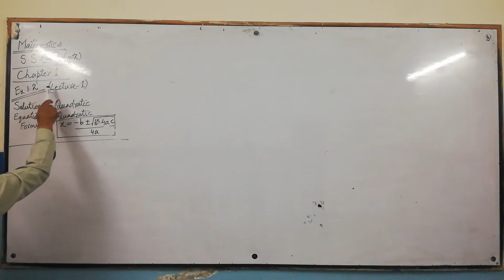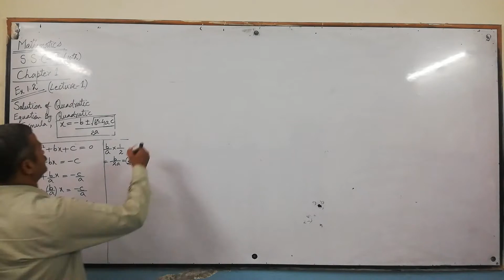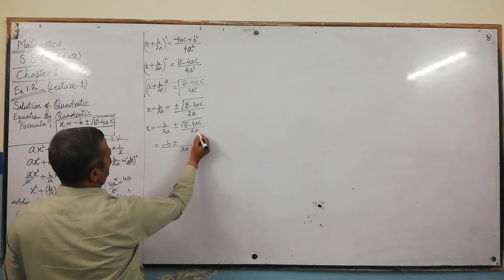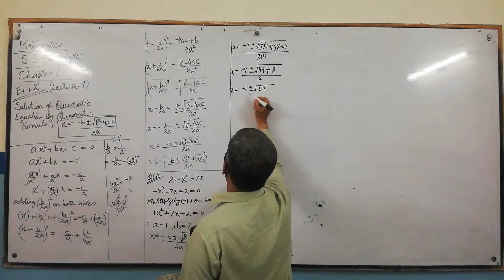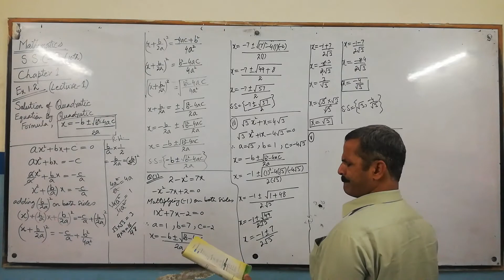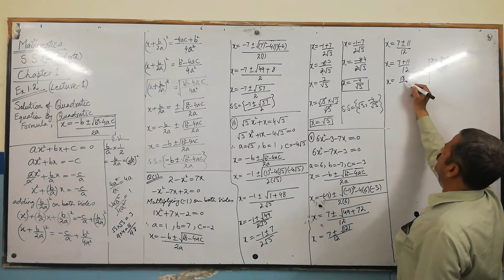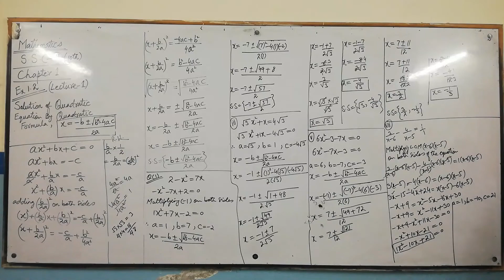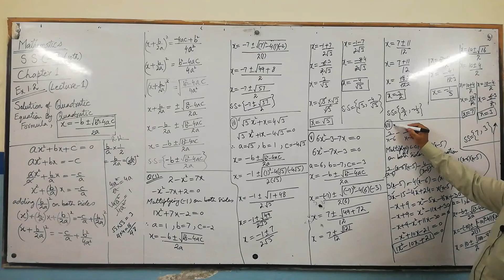EXERCISE 1.2 ,LECTURE 1 ,SOLUTION OF QUADRATIC EQUATION BY QUADRATIC FORMULA